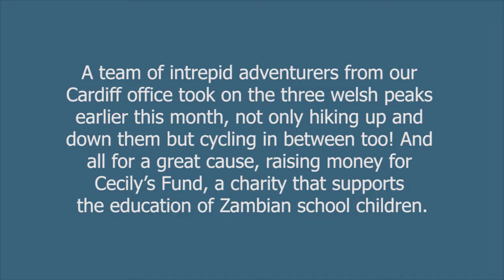WYG Cardiff - 3 Peaks challenge - July 2017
A team of intrepid adventurers from our Cardiff office took on the three welsh peaks earlier this month, not only hiking up and down them but cycling in between too! And all for a great cause, raising money for Cecily’s Fund, a charity that supports the education of Zambian school children.